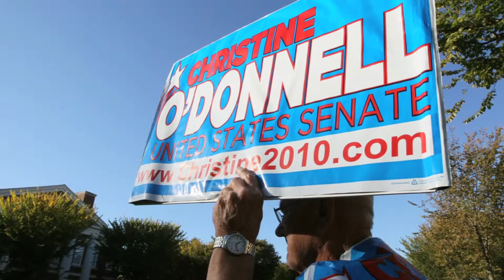Exit Interview: Rep. Mike Castle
Nine-term Rep. Mike Castle (R-Del.) talks about his surprise loss to Christine O'Donnell in the 2010 Delaware GOP primary and reflects on what it was like to be a moderate in an increasingly conservative Republican Party.